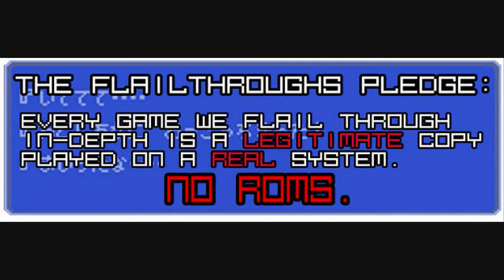Pocket MonstersPokemon Gold! Flailthroughs Part 25! (More badges!)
I've been playing the pokemon series since it first came out, so I think I know it pretty well... Which could make this even more entertaining, when you get down to it, because I'll probably get annoyed when I find out I'm wrong.

Remember the Flailthroughs mottoes.
We only play real copies of games, if they exist.
We play games in Japanese, and we don't SPEAK Japanese.